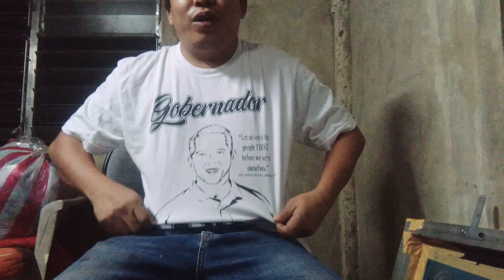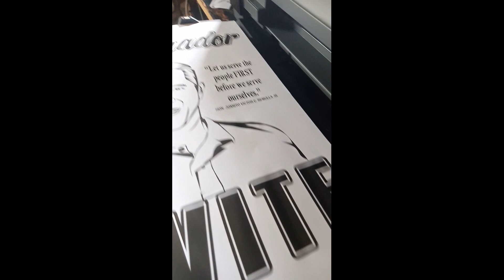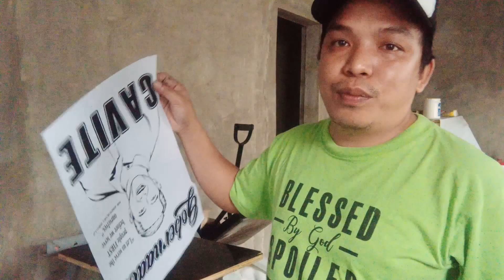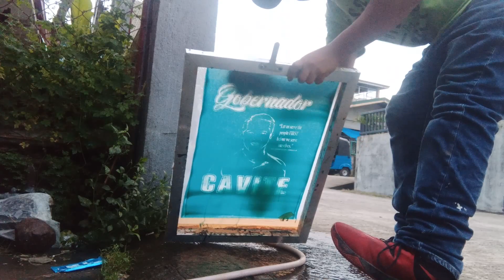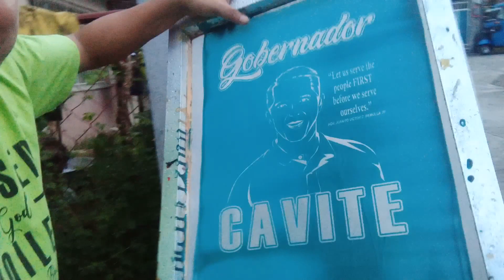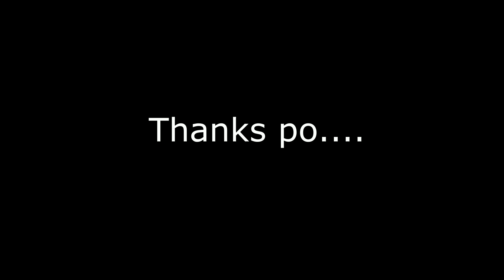STEP BY STEP SCREEN PRINTING...ONE COLOR..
one color